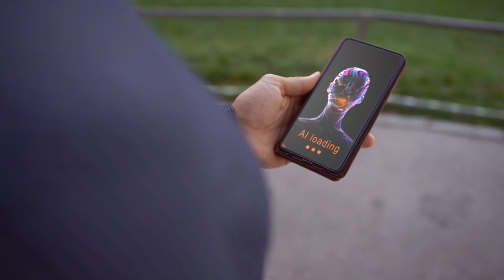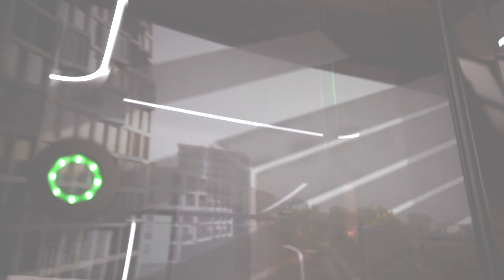VERY ENHANCED ROAD ASSISTANT: The A.I.-based virtual driving companion by Cognizant Mobility 2023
How does the future of generative A.I. look, and how will it influence our journeys? Cognizant Mobility shows the features, recent and upcoming ones, in this exciting full HD trailer - the possibilites are endless. Welcome to our jorney.